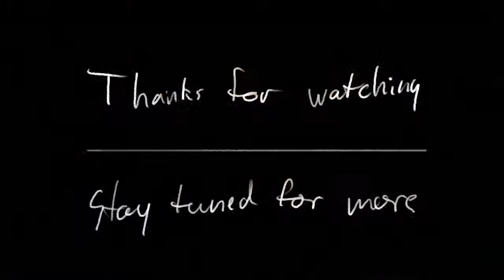#1, Getting started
With the increase in motor-related vids from me, I decided that it was time to take it a bit further and start vlogging while driving. And also riding once I get me a bike to ride on.

TL;DR, Going to start vloggin, need bike.